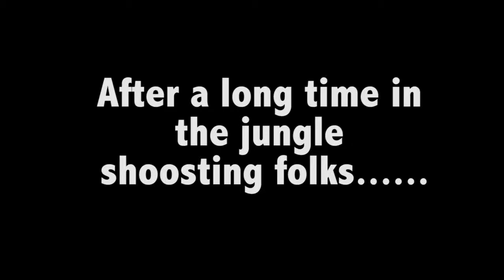Uncharted Drake's Fortune Gameplay Part 7 (PS3)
Da plane! Da plane!